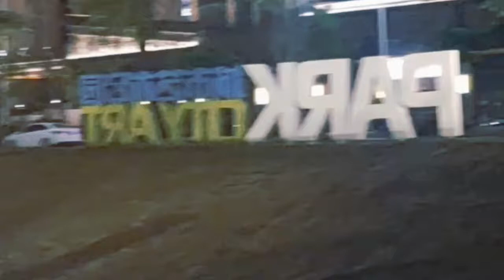中國廣東惠州市大亞灣碧桂園上城河邊的晚上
Support without Money
    Share my videos on all social media platforms
    Share my videos with your friends and family
    Get people talking about the videos
    Make your own videos discussing similar topics
    Go out and tell someone it’s OK to love China